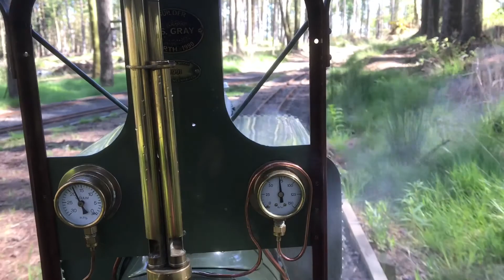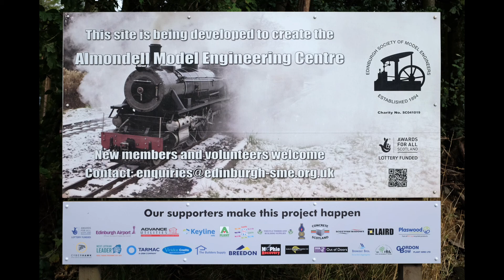From the footplate of 'Grace' at Almondell